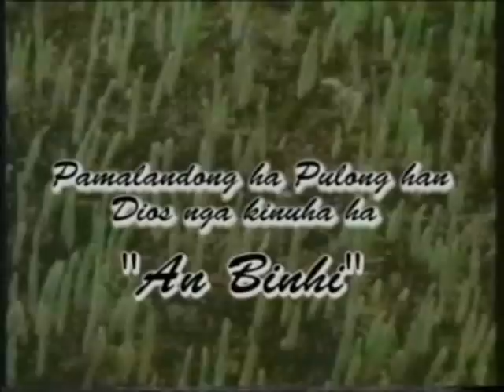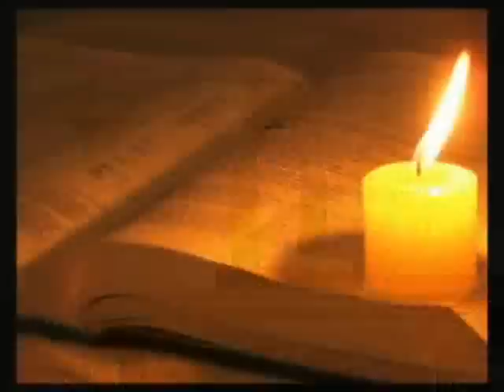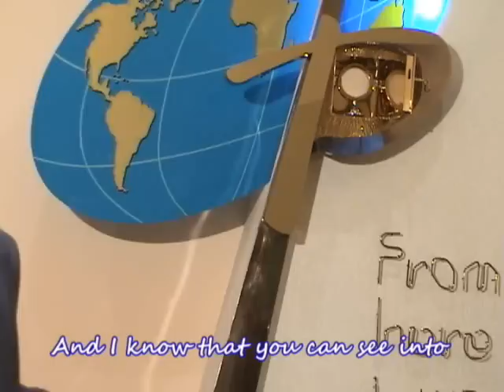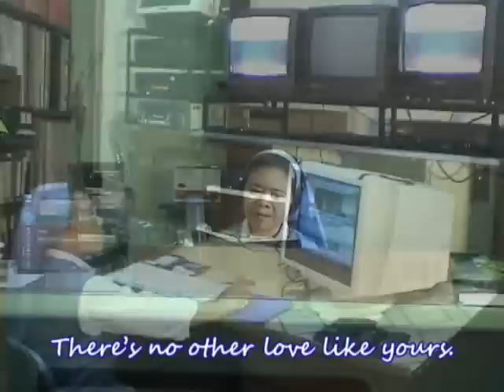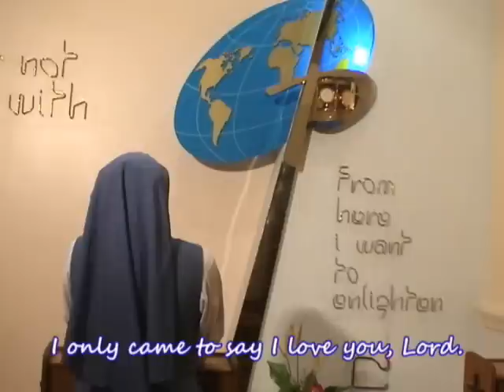An Binhi Homily October 17, 2010